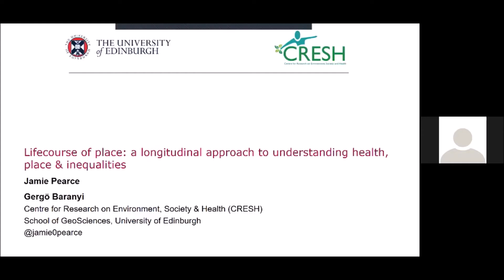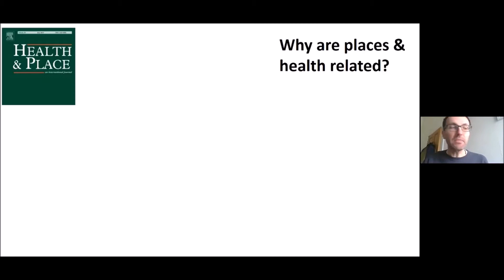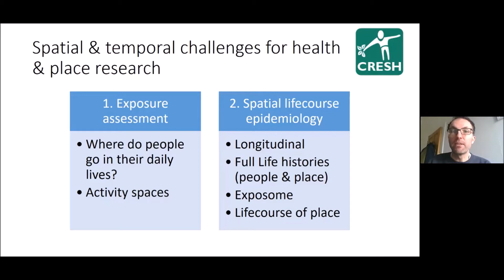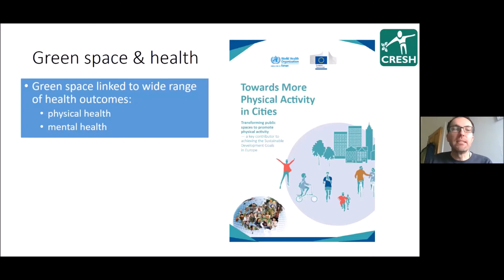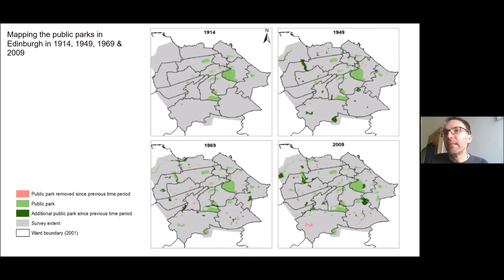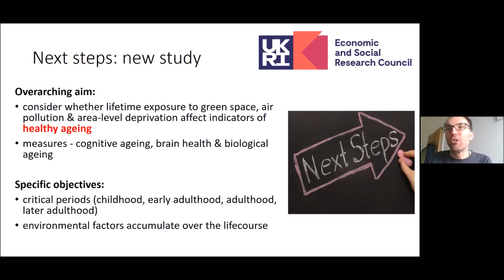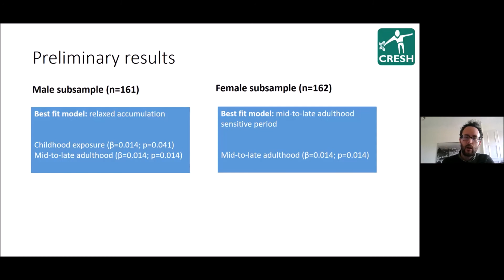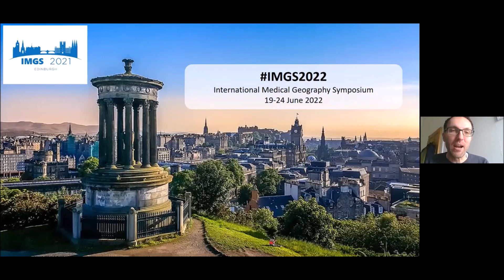'Lifecourse of Place: how environments throughout life can support healthy ageing' with Jamie Pearce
This CPC webinar was be held on Thursday 25 March. Jamie Pearce, University of Edinburgh gave a talk entitled "Lifecourse of Place: how environments throughout life can support healthy ageing".

Title: Lifecourse of Place: how environments throughout life can support healthy ageing
Abstract: Providing new insights into the how the places we live and grow older can be best designed to support healthy ageing has emerged as an important research and policy priority. Previous work has identified barriers to health and effective functioning for older people, and considered how environments experienced in older age might support people to age well. However, we know little about the aspects of environments experienced throughout life that might support the maintenance of healthy functioning in later life. This study examines how place-based circumstances from childhood through onwards can enhance healthy ageing. More particularly it draws on the "life course of place" to help examine how places evolve over time and what matter at different points in the lifecourse in predicting later life health outcomes. The seminar will describe the development of a dataset that captured the lifetime environmental circumstances (including green space, air pollution and area-level deprivation) of a cohort of older people (participants of the Lothian Birth Cohort 1936) alongside detailed individual-level information, including high quality indicators of healthy ageing. Early results from the study consider the impact of full lifetime exposures to these geographical indicators on indicators of healthy ageing collected through brain imaging, cognitive testing and biomarkers of biological ageing (telomere length and epigenetic clock). In particular, We will examine whether there are (a) critical periods (childhood, early adulthood, adulthood and later adulthood) in which area-level characteristics are particularly important in explaining the later life outcomes, and/or (b) whether the environmental factors accumulate over the lifecourse to affect healthy ageing.